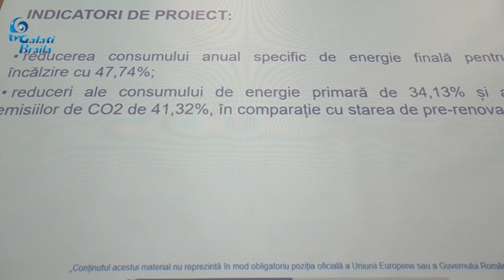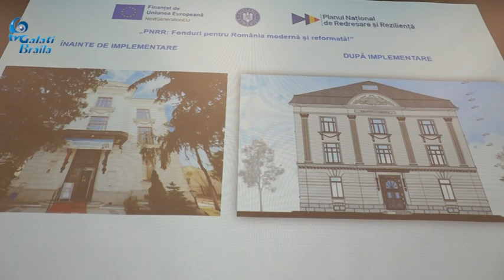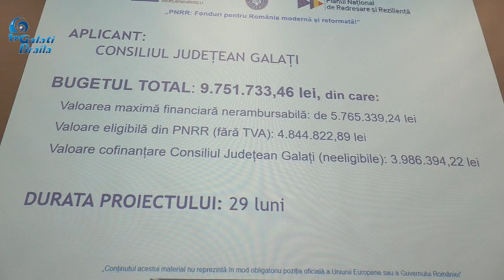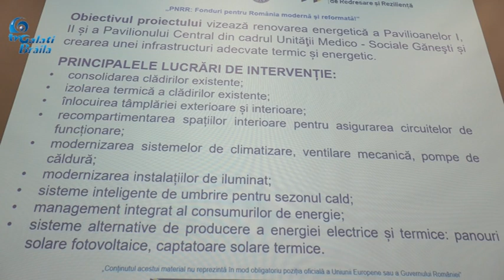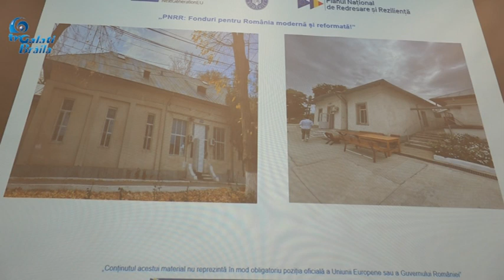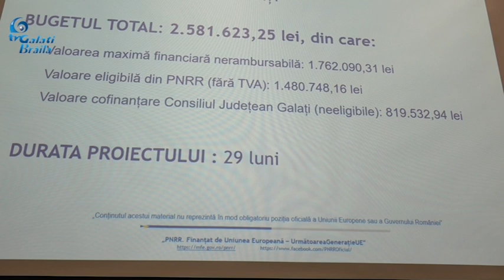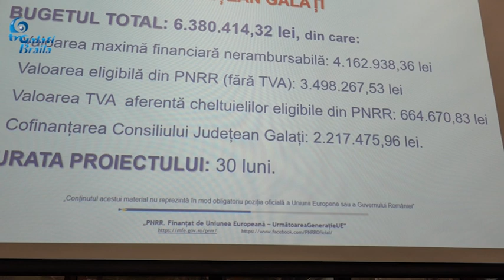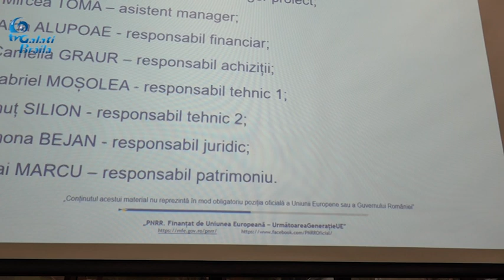Barmetru Judetean - PROIECTE 11 01 2023